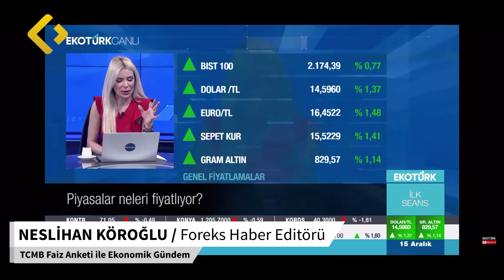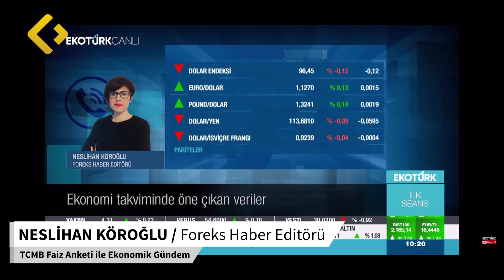Neslihan Köroğlu | TCMB Faiz Anketi ile Ekonomik Gündem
00:39 TCMB Faiz Anketi
02:10 Ekonomik Takvim ve Beklentiler

Foreks Haber Editörü Neslihan Köroğlu, Ekotürk'te Perihan Tantuğ'un 'İlk Seans' programına katılarak, Türkiye Cumhuriyet Merkez Bankası'nın (TCMB) bu ayki faiz kararına ilişkin anket ile öne çıkan ekonomik gündem maddelerini ve piyasa beklentilerini aktardı.